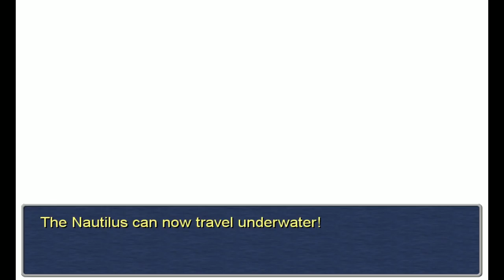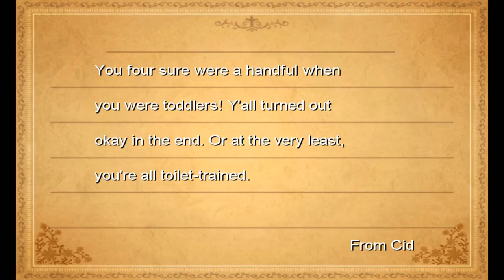POWER FANTASY - Final Fantasy III - Episode 10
Sidequesting including the sunken treasure cave and Odin.